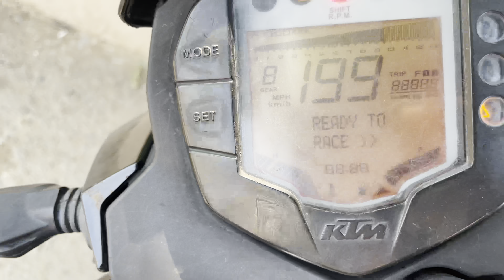My first vlog on YouTube 🤯🫣